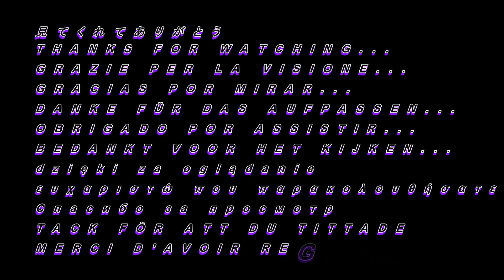YAMAHA SY99 DEEP SWEET ANALOG PAD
無料でSysExファイルから利用可能なサウンド、ちょうど尋ねる
Sound available through SysEx file for free, just ask
Sonido disponible a través del archivo SysEx gratis, solo pregunte
Audio disponibile tramite il file SysEx gratuitamente, basta chiedere
Som disponível através do arquivo SysEx de graça, é só pedir
Sound über SysEx-Datei kostenlos verfügbar, fragen Sie einfach
Geluid beschikbaar via SysEx-bestand gratis, vraag het maar
Dźwięk dostępny za pośrednictwem pliku SysEx za darmo, po prostu zapytaj
Ο ήχος διατίθεται δωρεάν μέσω του αρχείου SysEx, απλά ρωτήστε
Звук доступен через файл SysEx бесплатно, просто спросите
Ljud tillgängligt via SysEx-fil gratis, fråga bara
Son disponible gratuitement via un fichier SysEx, il suffit de demander